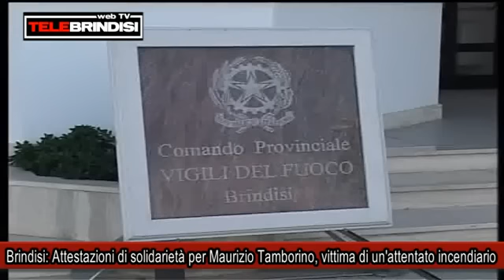Brindisi: Attestazioni di solidarietà per Maurizio Tamborino, vittima di un'attentato incendiario